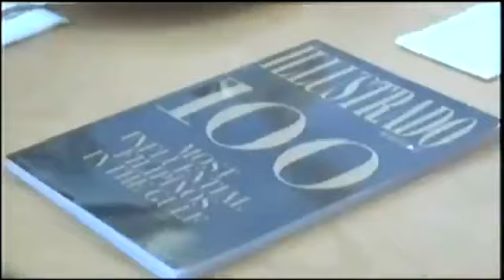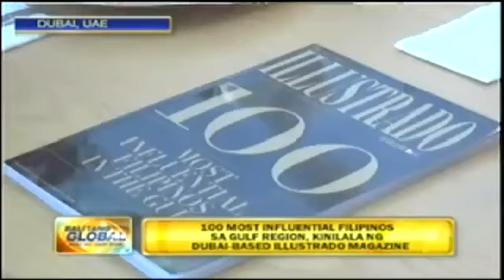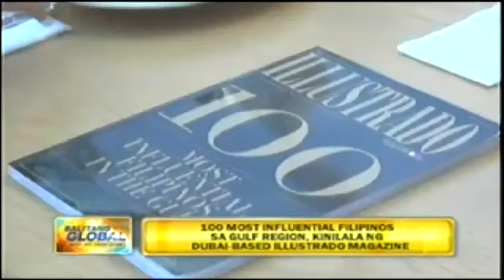TFC coverage of Illustrado's 100 Most Influential Filipinos in the Gulf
Illustrado Presents